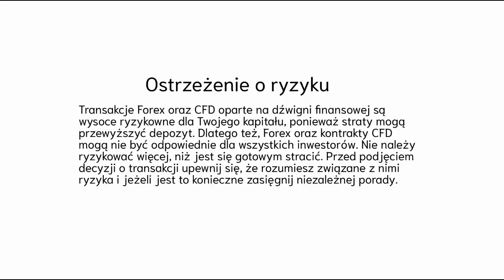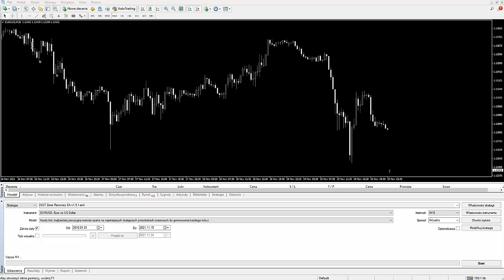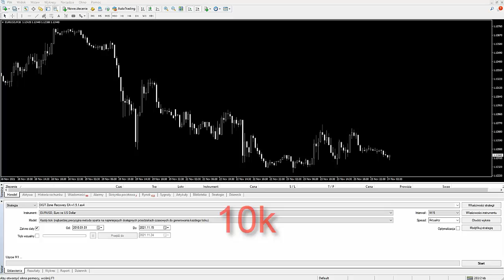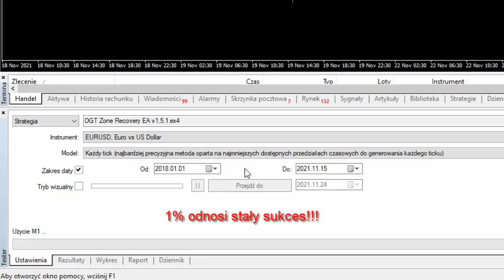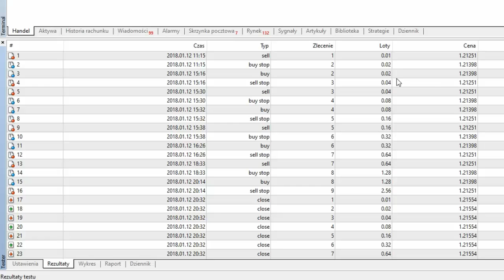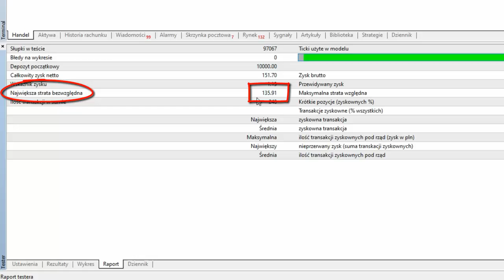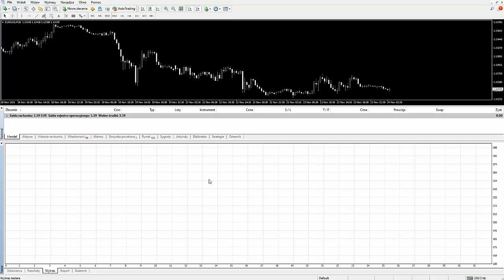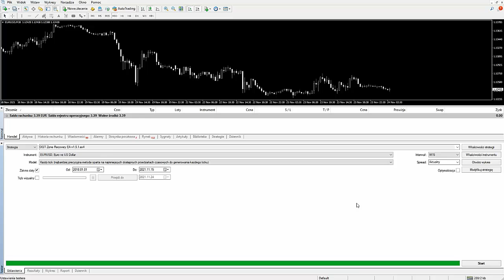Minimalny depozyt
Posiadasz strategię i nadal tracisz? Niewykluczone, że jest to spowodowane źle dobranym depozytem do systemu transakcyjnego. Film przedstawia na podstawie strategii automatycznej sposób w jaki można ustalić wielkość depozytu na podstawie wydajności systemu transakcyjnego opartego hedging oraz martyngałowe zarządzanie kapitałem.